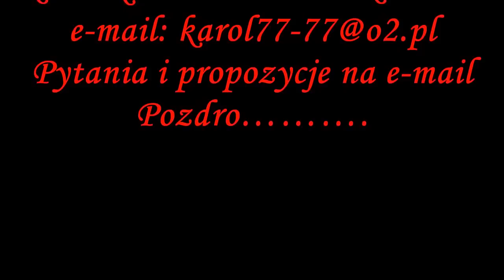10.12.2012 Z życia mrówki (Hurtnica pospolita) Lasius niger Dzień 105 [HD].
! UWAGA !